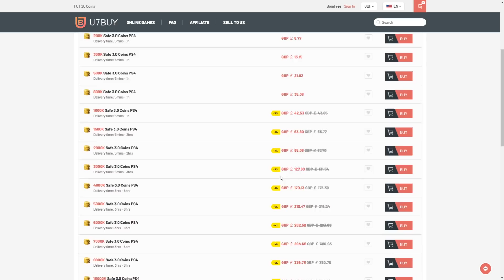92 UCL SHOWDOWN JASON DENAYER!!! PRE-SEASON TEAM TAKEDOWN w/ CapGunTom | Pre Season UCL Showdown SBC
Welcome to another episode of Team Takedown on my channel!
Today I'll be joined by CapGunTom who you can sub

Team Takedown is a series by Tom based on squad building and creating a hybrid based around a marquee player, today's episode being based around the UCL Showdown Jason Denayer SBC card. Opening some other packs and using whichever card we get! We then have to use our detective skills in order to try and pick apart our opponent's teams! Then we see who the loser has to discard!

Birdiex94x Birdie FIFA Live Stream Livestream Highlights RTG Road To Glory My Ultimate Team Journey FIFA 20 Ultimate Team Review Pack Opening Stream Highlights

Video Summary:
A Team Takedown episode on the newly released Summer Heat Summer Showdown Phil Foden card.
A mini review of Summer Heat Phil Foden

Timestamps:

00:00 Intro
02:20 Packs
05:15 Formations
06:23 Completed Teams
06:40 Guessing Section
22:50 Gameplay
26:50 Discards